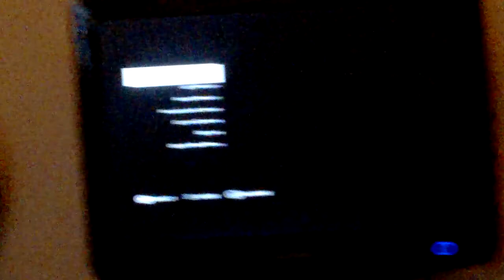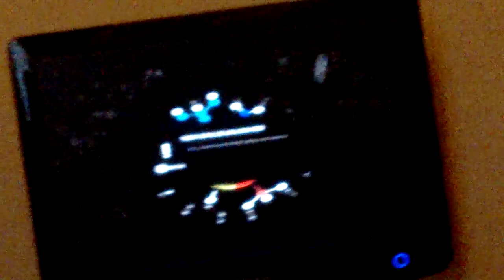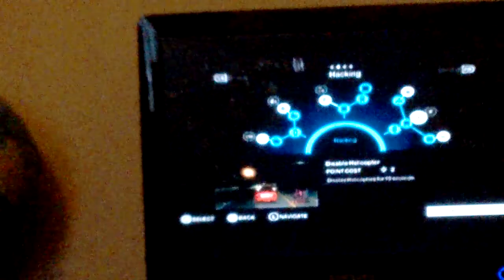dat ass dough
Daaaaaaaaaaammmmmmmmmmmm